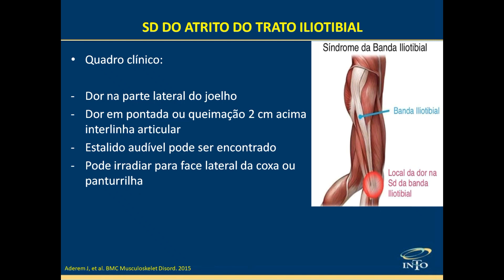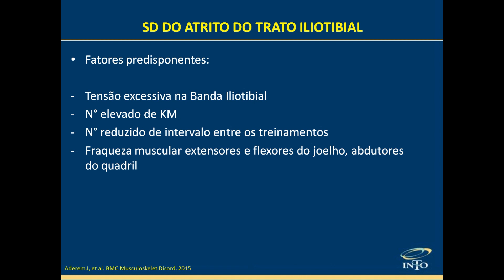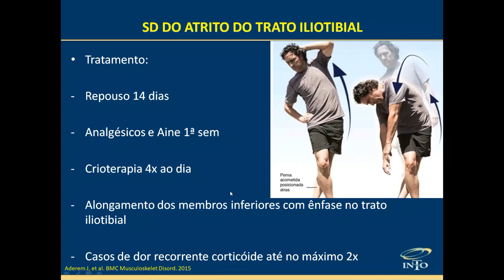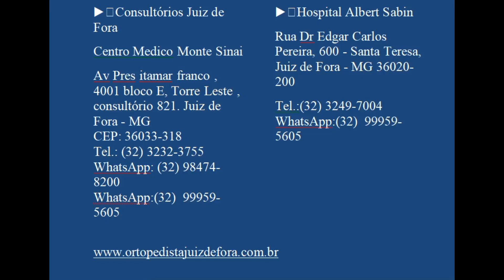Joelho do Corredor - Síndrome do Corredor - Sd. do Atrito do Trato Iliotibial - Dr.José Leonardo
Joelho do Corredor - Síndrome do Corredor - Síndrome do Atrito do Trato Íliotibial - Dr.José Leonardo

A corrida é um dos esportes que mais se popularizou nos últimos anos no Brasil e no Mundo. O número de corredores amadores e profissionais não para de crescer, e com isso as lesões relacionadas a este esporte também aumentaram exponenciamente. Neste vídeo explicamos a síndrome do corredor, tecnicamente chamada de síndrome do atrito do trato íliotibial, espero que gostem.  Se você tiver alguma dúvida ou sugestão sobre o tema deixe seu comentário abaixo, responderemos assim que possível.

Forte Abraço

▶️CONSULTÓRIO RIO DE JANEIRO

 ⏺CLINICA ORTOPÉDICA IPANEMA

Rua Visconde de Pirajá 82/303
Ipanema – Rio de Janeiro - RJ

 ▶️ ▶️CONSULTÓRIOS JUIZ DE FORA

 ⏺CENTRO MEDICO MONTE SINAI

Av Pres itamar franco , 4001 bloco E, Torre Leste , consultório 821. Juiz de Fora - MG

 ⏺HOSPITAL ALBERT SABIN

Rua Dr Edgar Carlos Pereira, 600 - Santa Teresa, Juiz de Fora - MG

▶️▶️▶️Canal do YouTube - Dr José Leonardo

Neste canal você encontrará diversos vídeos com informações sobre as lesões e patologias que acometem a articulação do Joelho.